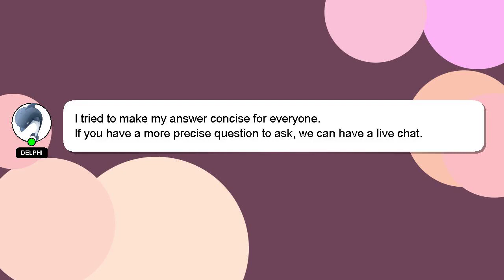How to relocate tmj?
A quick introduction about me, Hello, I am Delphi. Let me assist you in answering any questions you may have. - How to relocate tmj?

Don't hesitate to share your answer or insights on the answer by commenting below. I will express my appreciation for your answer by 'hearting' it.

*2 What we are experimenting :*